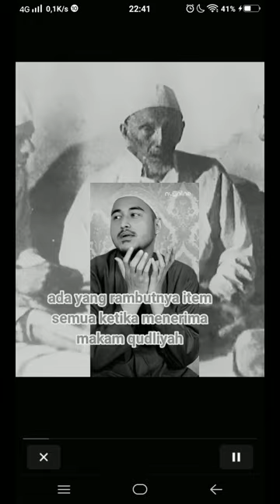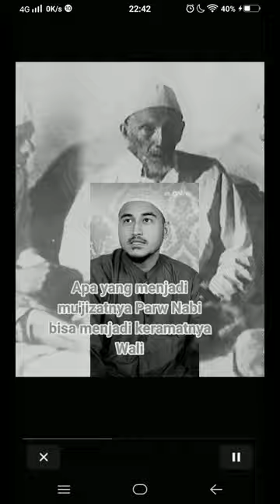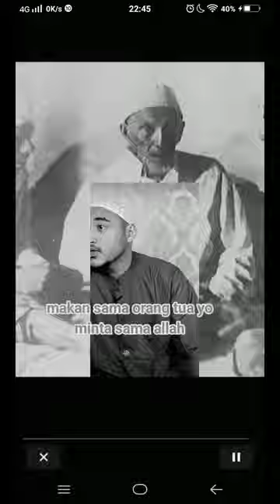Habib Abu bakar Gresik terkenal wali kutub شيء لله له الفاتحة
Habib Abu bakar Gresik terkenal wali kutub
diantara tanda tanda wali quthub adalah
علامة القطب فيه خمسة مجاهدة علي الدوام لازمة
 فأو الي الكهف هو ثنيها فاصدع بما تؤمر هو ثالثها
والرابع البسط العلم كله والخامس احتياج الخلق فيه